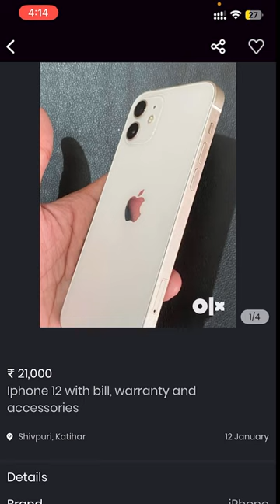olx scam fraud OLX ipone Scam | OLX Pe fake iphone sasta Iphone | OLX Army Fraud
🔥 UPI       TWYT@ybl

Olx Fraud Call Recording || Olx Frauds India || Olx OTP Fraud || Beware Of Fraud ठगने का New Style
Video By→
 🔥Wasim Akram

Chapters
00:00​ Intro